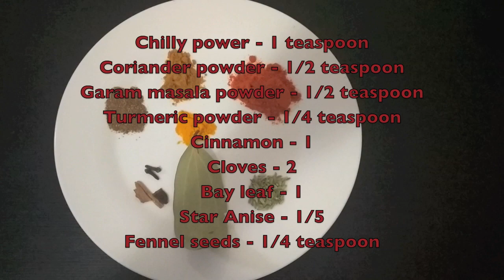MKMK - Chicken Biriyani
Easy method to make chicken biriyani in pressure cooker. Music